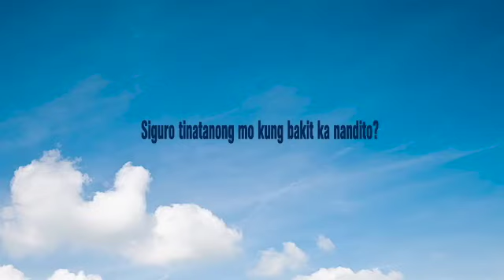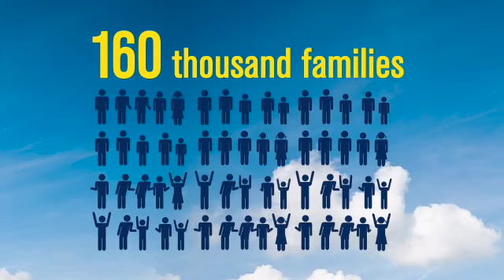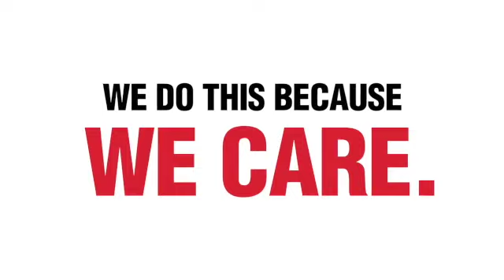WHO CARES? FREEDOM CARES